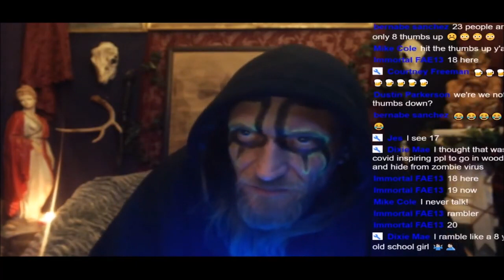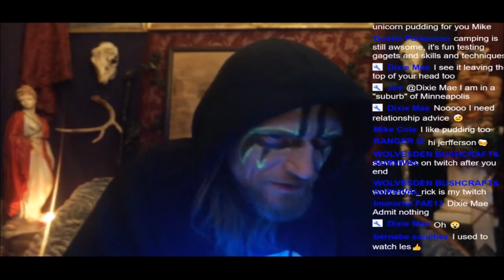The Evolution of Bushcraft, Wild Camping and Wilderness Survival HuntsmanLIVE Highlights